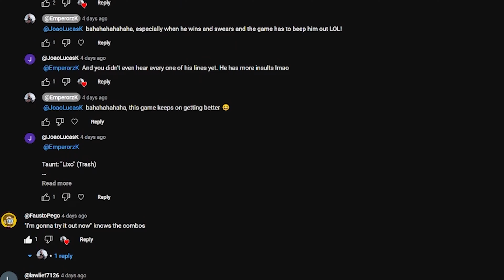Pocket Bravery Game Review! Is This Game Worth Your Money?!~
Facebook: Emperor zK111 (Official Profile Page)
Facebook Page: Emperor zK (Official FB Club Page)

Fighting games players should not be sleeping on this game! Absolutely beauty of a gem!

✯ What is the next fighting game you would be playing?

✯ Which battle system would you like it see adopt?

✯ I personally want this roster to be extended

Godly Lightsabers: Ultrasaber Electrum Wind & Phantom v4 Dual Custom
Awesome Main & B Camera: Panasonic Lumix GH5s
Terrific Lense: Panasonic Lumix G Leica DG12mm, F1.4 Wide Angle
Fantastic Mic: Rode Video Mic Pro+
Hidden Mic: Saramonic V5
Stream Mic: Blue Yeti Silver
Heavy Duty Gimbal: DJI Ronin S
Robotic Jib: Edelkrone JibOne
Smooth Slider: Edelkrone Pro Slider
Sturdy Tripod: Manfrotto MVT535AQ Aluminum
Bright as Day Light: Aputure 300d ii
Background Light: Studio White Premium
RBG Corner Light: Yonguo 360
Night Time Light: Godox LC500
Comfortable Gaming Chair: Secret Lab Titan Edition
Sexy Lights: Nanoleaf Rhythm